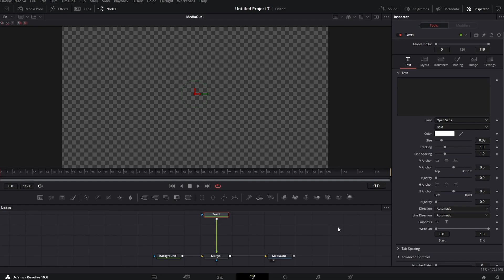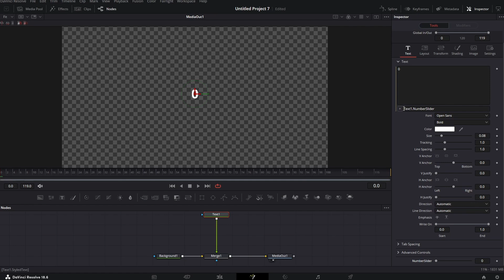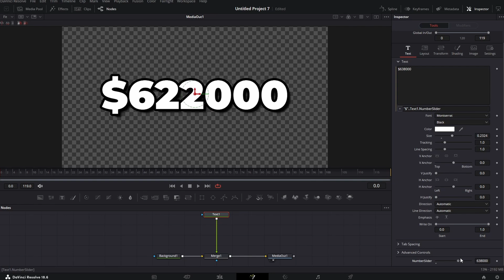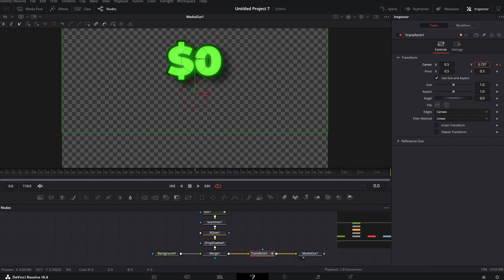How To Make Animated Money Counter Effect! - Davinci Resolve 19 Tutorial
This amazing counter effect helped me a lot when I first started my journey in video editing world, I hope that this tutorial was helpful to you!